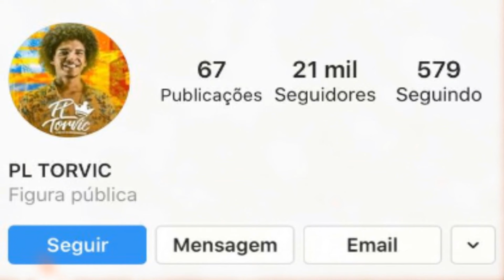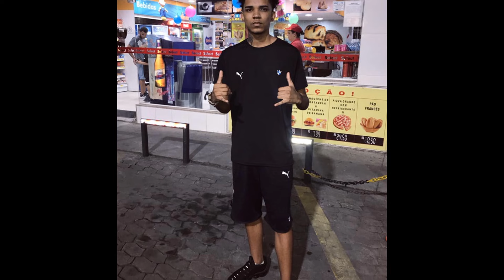MC TOTI - HOJE EU TÔ DE FRENTE CONTROLANDO OS CORRE [ PL TORVIC ]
Letra :

E, quando ela passa a bucet#
Na glock, com pl torvic ai ela fode fode
Brota aqui na base que eu vou te falaaar
Joga a tcheca, joga a tcheca

E, hoje eu tô de frente controlando os corre
Agora me liga procurando o bonde
Eu já te falei que é só uma foda e some
Vai xerec4, vai xerec4

Vem com a bucet4
Com a bucet4

Na glock, subindo balão ai ela fode fode

Com a bucet4

 ➡ É importante me seguir nas redes socias para ficar por dentro dos lançamentos e clipes!!